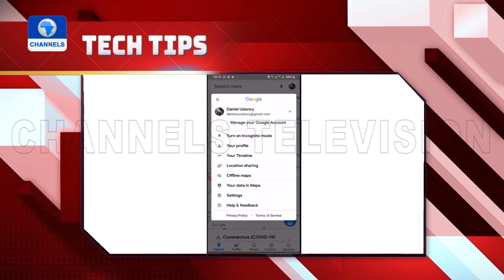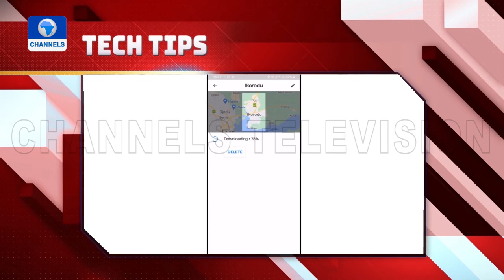Tech Tip: How To Save An Offline Version Of Google Maps